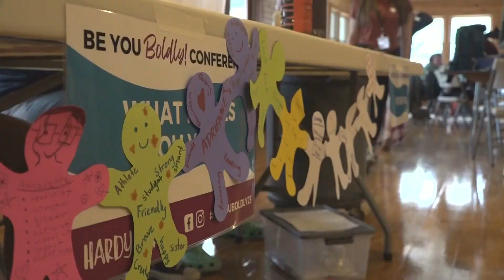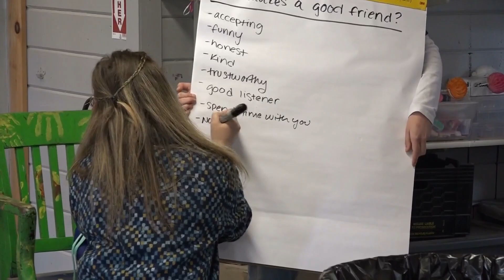The Hardy Girls conference works to empower girls and nonbinary youth in Maine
The annual "Be You Boldly" conference works with youth across the state.